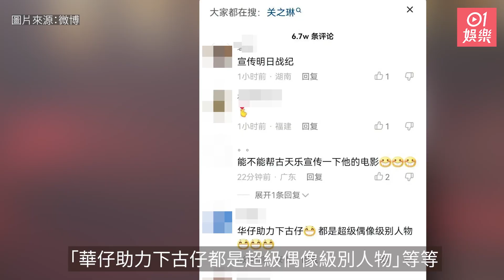劉德華被要求幫手宣傳古天樂《明日戰記》 湧入留言被批道德綁架